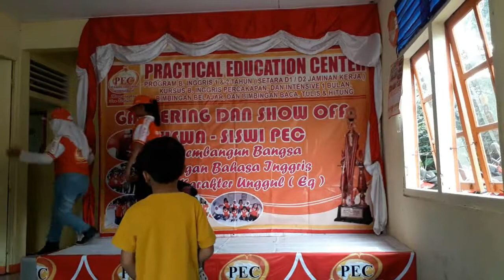KREENNN...PEC SEROJA BEKASI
Anak-anak PEC Cabang Seroja ...